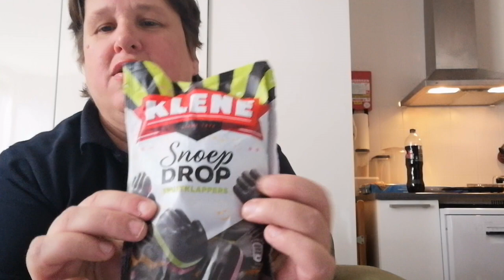Kleine Drop snoep klapper proeven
In deze video proef ik de Drop snoep klappers van KLEINE.
en ik vertel eerlijk wat ik er van vind, Dat is het voordeel van
niet gesponsord worden denk ik.  Je kunt eerlijk je mening geven,
deze video os dus niet gesponsord. En bevat geen betaalde content.